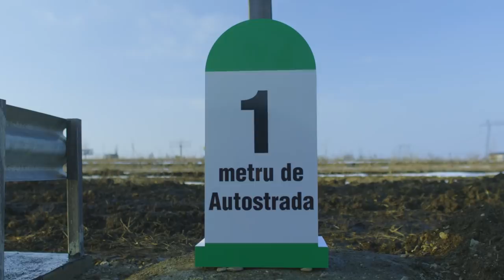România vrea autostrăzi